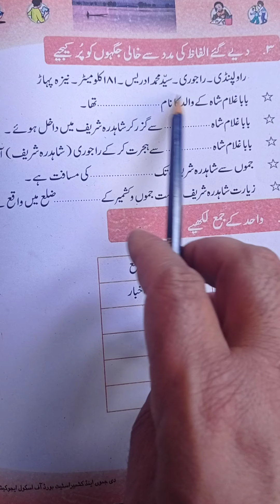Class 5th Subject Urdu Topic Baba Gh Shah